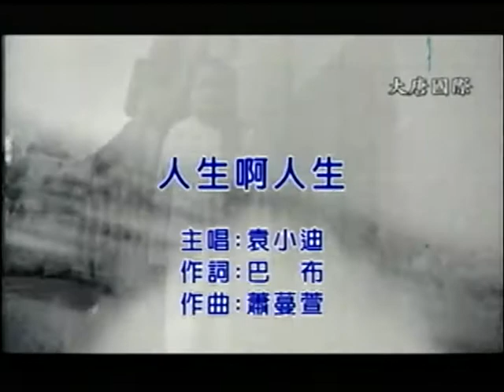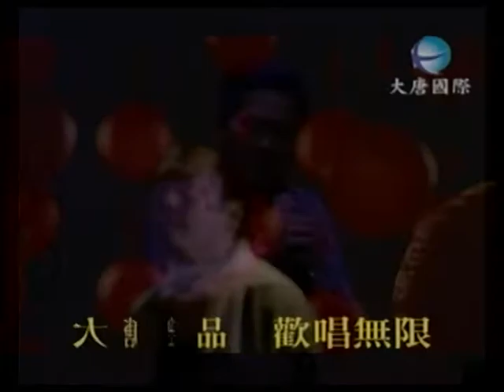羅維禧~人生啊人生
貝斯特之友羅維禧~人生啊人生